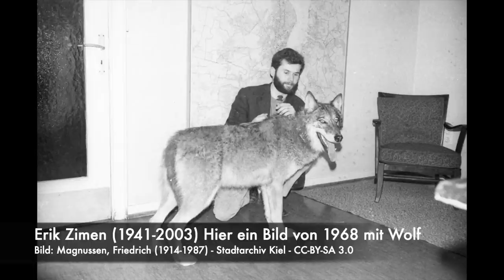FAQ Wolf 2021 - Fragen und allgemeine Neuigkeiten zum Wolf.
Wurde mal wieder Zeit.